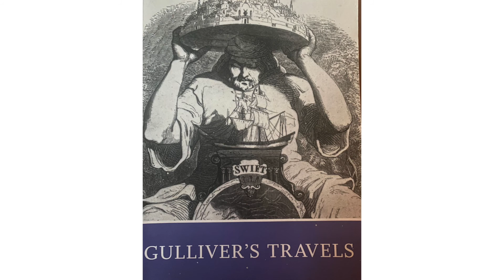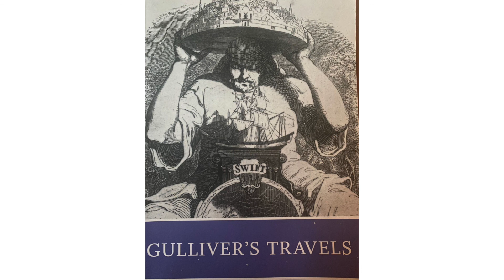Gulliver's Travels Part III Chapter 1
The first chapter of Part II pf Gulliver's Travels. (hello).